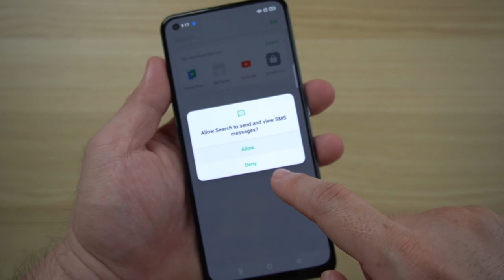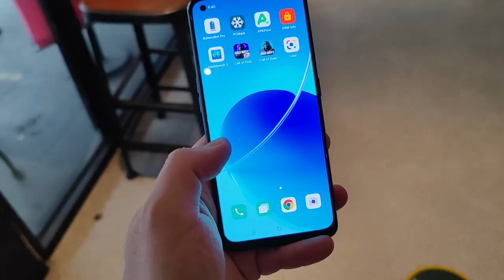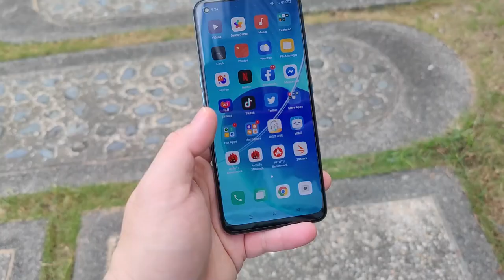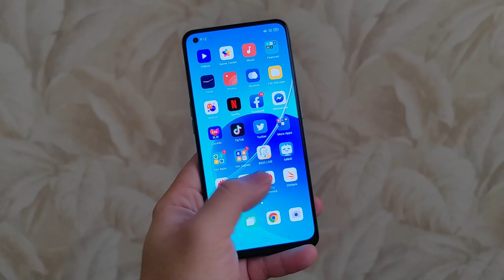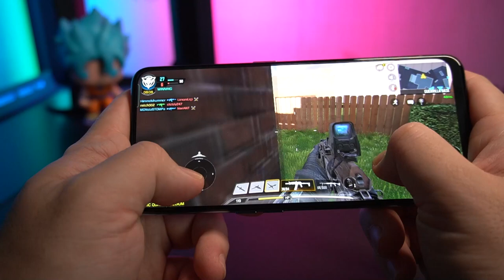Oppo Reno 6z - Swabeng 5G na Vlog Camera Phone Below 20k Pesos!